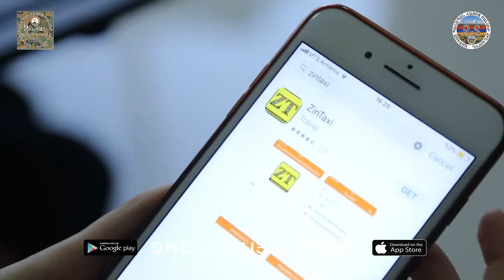Անկա շուո ստուդիո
Անկա շուո ստուդիոյի սաներն օգտվում են Զին օնլայն տաքսի ծառայությունից․